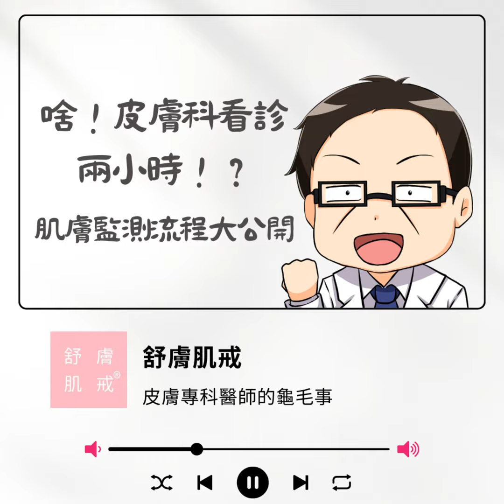啥😮皮膚科看診兩小時⁉️科學看診👍🏻肌膚監測流程大公開【舒膚肌戒小教室Podcast９】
啥！皮膚科看診兩小時！？醫生，你一定要這樣看…嗎？

醫療治療前後比對，短期比對可以知道藥效。長期比對才能知道真正的藥效與真正的風險。

錯誤處置不僅沒有效，還可能導致更大的風險。過去可見的是類固醇濫用；現在進行的是…逝去的海藻針、A酸長期使用與…「不能說的秘密」。

簡單來說，「吃藥以後咳嗽減少」是效果比對，是短期比對。但是「吃藥以後身體漸漸變差；死了之後就不咳嗽了」就是長期追蹤比對。

有些科技與狠活我不能說，你可以知道。只要你願意理解科學，你就會愛上「肌膚監測」。只需要持續「顯微照相、追蹤比對」，你就能避開錯誤的保養品、錯誤的醫美甚至錯誤的毛囊螨、皮屑芽孢菌與痤瘡桿菌…這些@$#…(*&%*…

這次我們邀請了CC-Luna來幫你開箱監測如何操作。接下來還會說明監測如何判讀。

就讓我們繼續看下去吧！完美的【舒膚肌戒小教室Podcast９】

微信WECHAT：abskintw123

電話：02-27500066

📌門診預約時段：

（週一）13:00~17:00

（週三）18:00~21:00

（週六）10:00~14:00